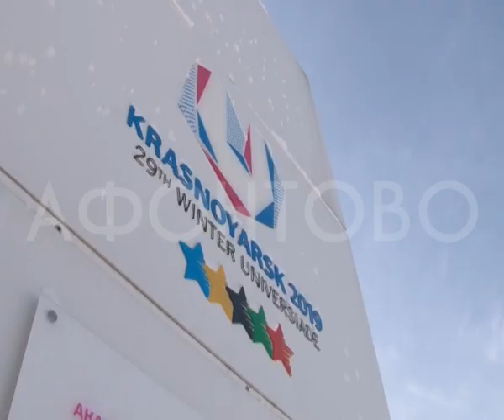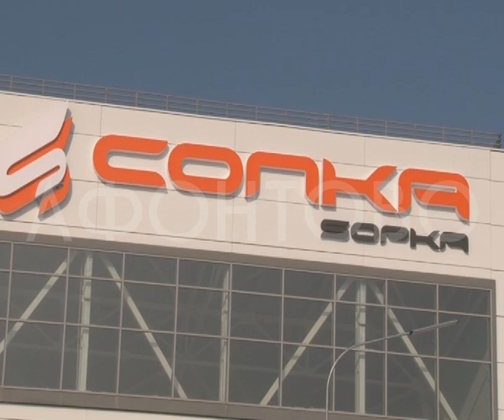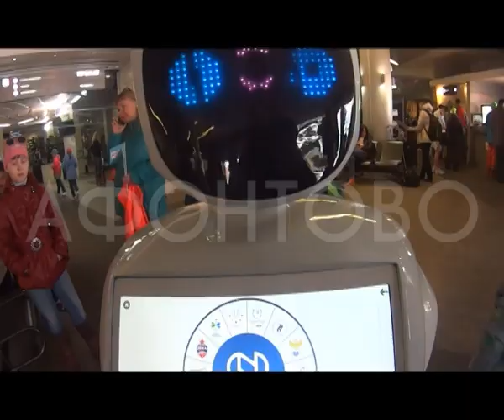Афонтово спорт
До Универсиады остается меньше года. В некоторых видах спорта Красноярцы составят костях сборной России.

"Енисей-СТМ" против "Красного яра". Мнение руководителей клубов относительно ответного полуфинальног матча Континентального щита.

Зимний горнолужник! Съемочная группа "Афонтово спорт" получила приз за самый эффектный спуск.